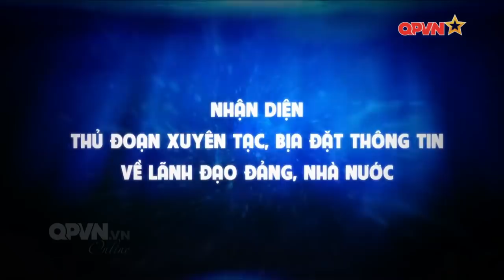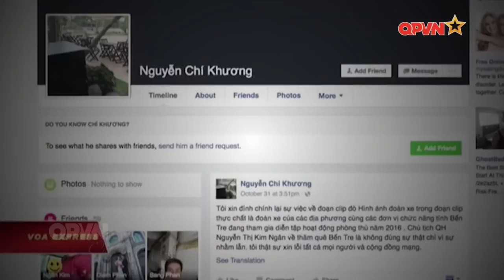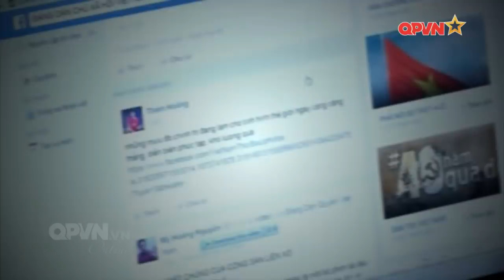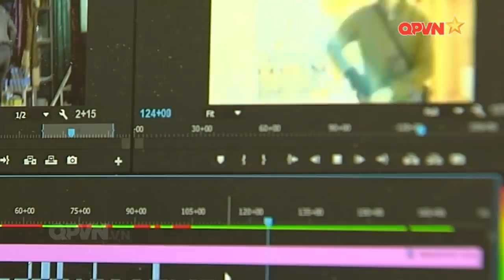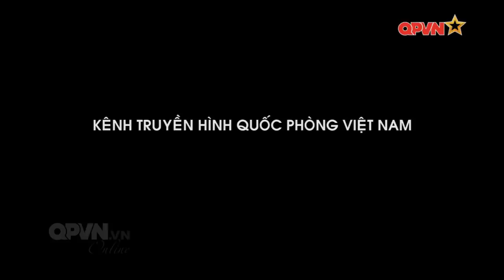Nhận diện thủ đoạn xuyên tạc, bịa đặt thông tin về lãnh đạo Đảng, Nhà nước